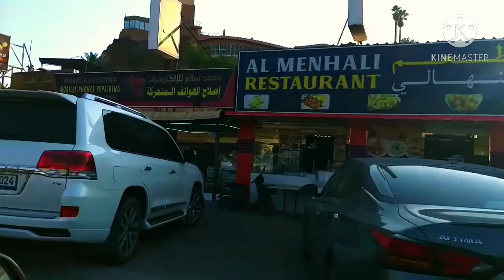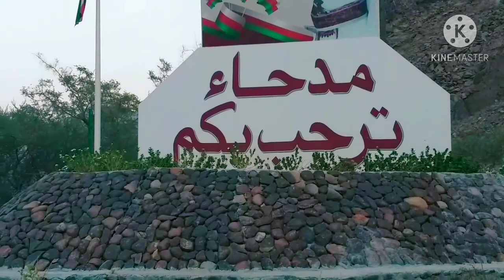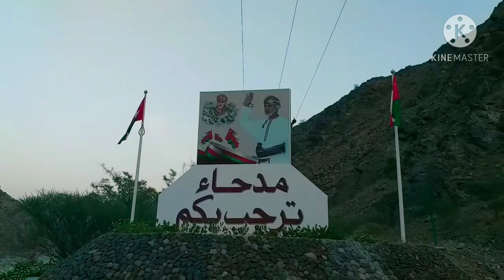MATHA TOWN KHURFAKAAN UAE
tourists attraction spot